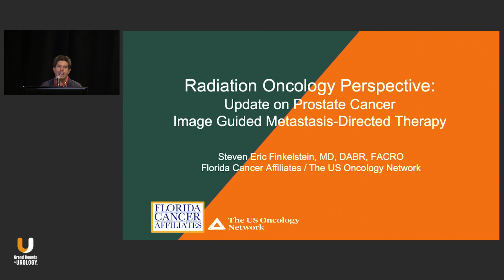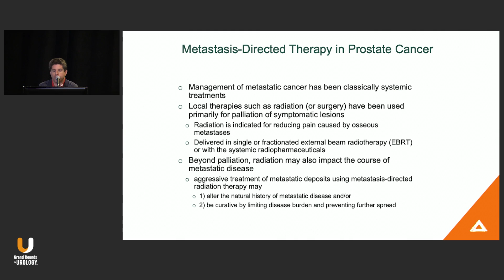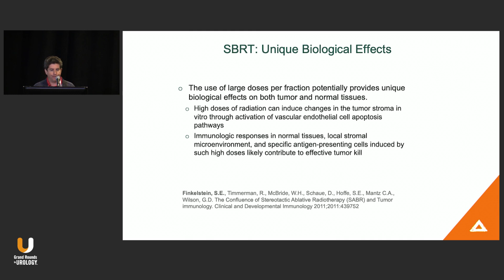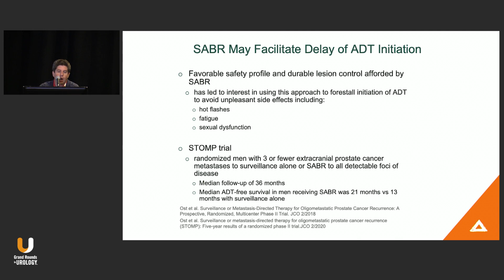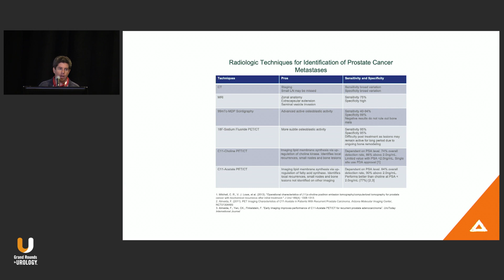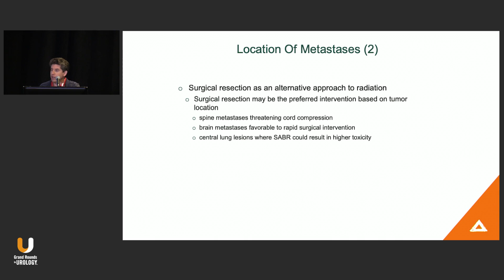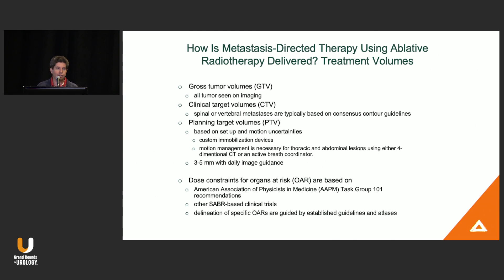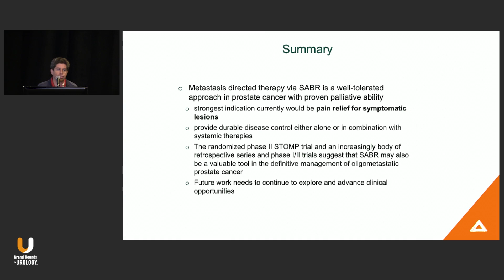Radiation Oncology Perspective: Image-Guided Metastasis-Directed Therapy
Steven E. Finkelstein, MD, FACRO, discusses 3 cases of prostate cancer recurrence and their clinical management from a radiation oncology perspective.